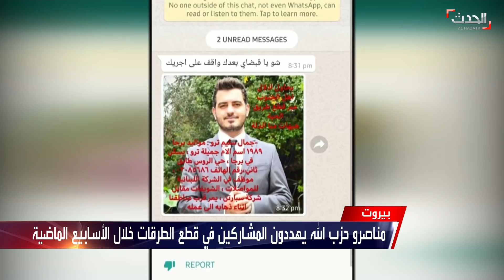نشرة 4 غرينيتش | السعودية تؤكد أنّ مبادرة السلام للاستقرار في اليمن وترفض التدخلات الإيرانية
نشرة 4 غرينيتش | الأربعاء 24 مارس 2021